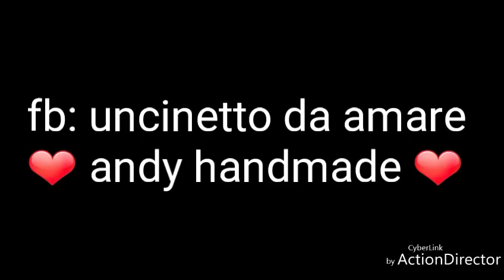Scuola di Maglia - treccia ferri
Oggi lavoreremo insieme un motivo classico del lavoro a  maglia.
La treccia
Buon divertimento a tutte